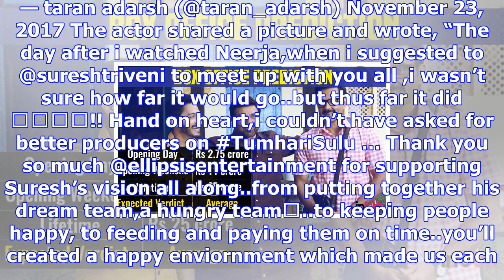Tumhari sulu box office collection day 6: vidya balan’s film collects rs 18.23 crore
By: Express Web Desk | New Delhi | Updated: November 23, 2017 12:13 pm Tumhari Sulu box office colle...